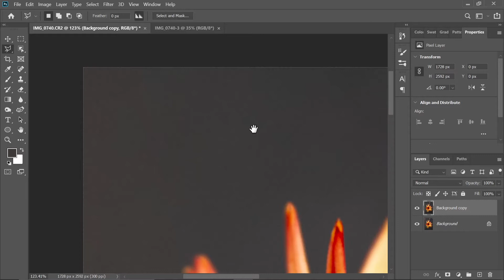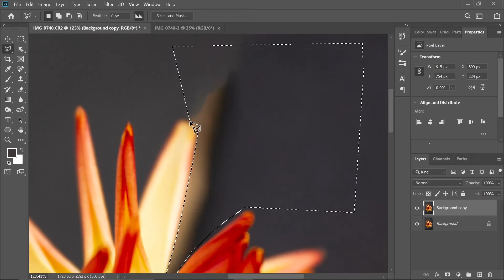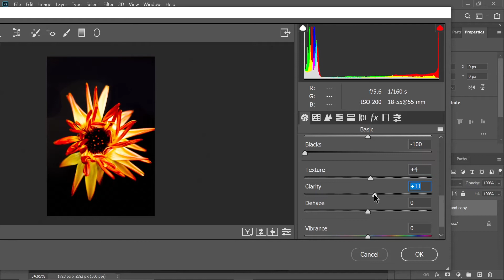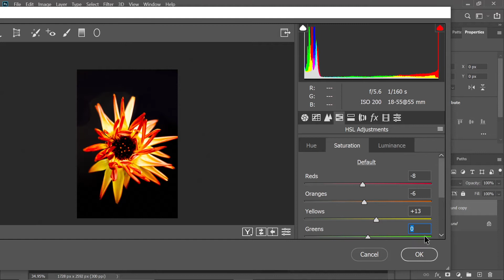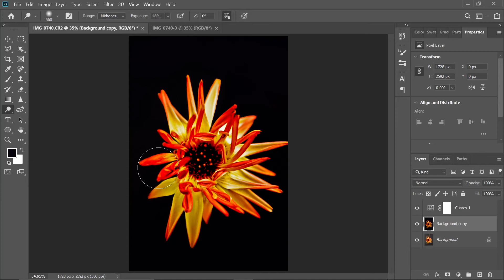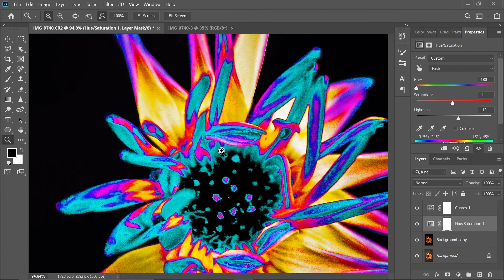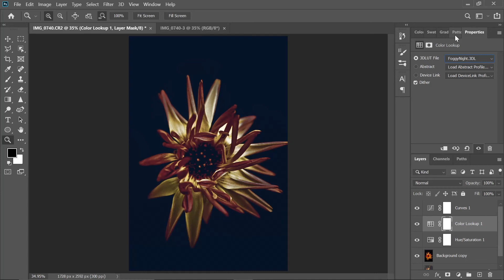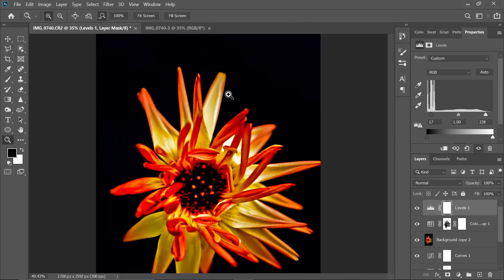IFG - 1st Floral Edit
PS Floral edit.